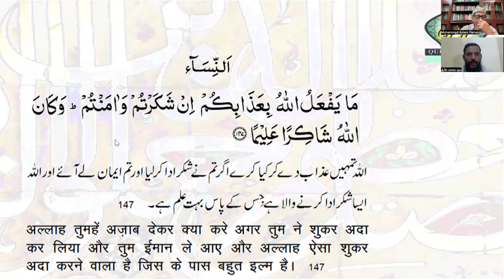Simply Quran Session-264( Al-Nisa 147)" Thankfulness Saves from Punishment"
" Thankfulness Saves from Punishment" (Shukr Azaab se Bachata Hai)
VERSE 147:Why should God punish you if you are ( practically) grateful and truly believe ( in His Laws). And God is the Thankful One, All Knowing.

EXPLANATORY NOTE: We would be rewarded or punished according to our deeds. When this verse says that why God would punish you if you are grateful then it is obvious that this gratefulness is through deeds only, mere verbal expression of gratitude can not be taken as a good deed. Whatever God has given us, from a functional healthy body and mental abilities to all provisions and resources, we must use them as per Quranic Guidance ( being true believer). The Arabic word ' Shukr' means to be filled, abundant and to express, highlight, make evident. Its opposite is 'Kufr' which means denial, to cover up, to bury. God says' Thank me (do shukr) and do not be ungrateful (Kafir) to Me' (2/152). Being grateful to God means what ever He has given us we should use/spend it as per His Guidance contained in Quran. Similarly we should develop God given abilities of seeking knowledge, exploring and discovering nature to best of our capacities and to use them for the benefit of all. This is practical gratefulness through good deeds as per Quranic Guidance. Similarly we should keep our resources available to all needy and not to us alone. This is gratefulness to God for His bounties,  through good deeds. So the gratefulness of people towards God is manifested through their acts of kindness, help and service to all. The Thankfulness on the part of God is abundant rewards to those who have earned them and who would know it better than the  All Knowing.

LESSON: Being verbally thankful to God for all His bounties is of little use. What matters and what is counted is practical gratitude which means using/spending whatever we have according to Quranic Guidance.